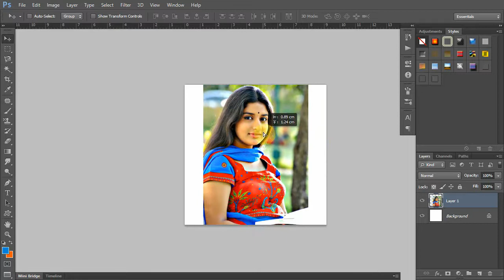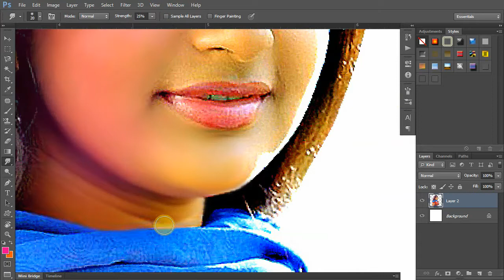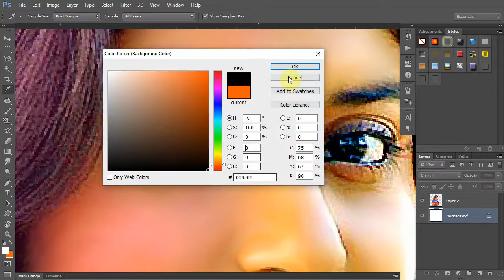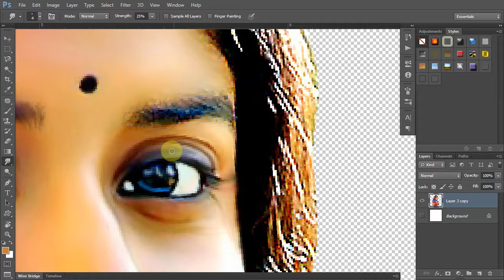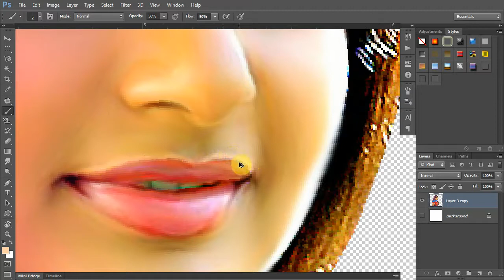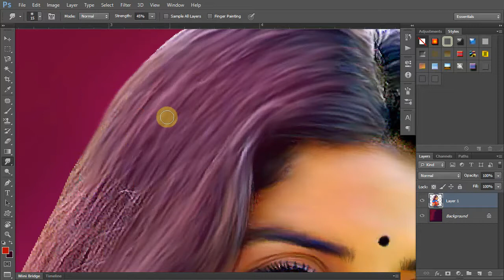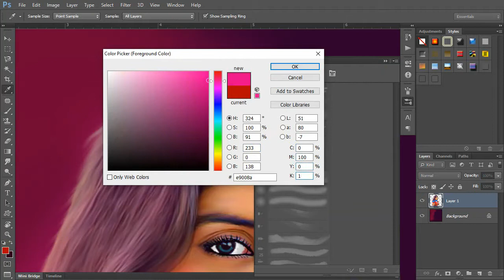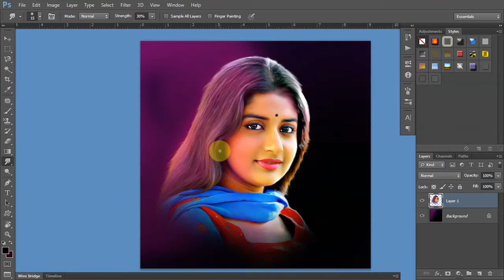How to design Digital painting PhotoshopCC II Smudge Painting Tutorial II Meera Jasmin Film Actress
Meera Jasmine malayalam Film Actress Photo Smudge Painting in Photoshop CC. Smudge painting tutorial